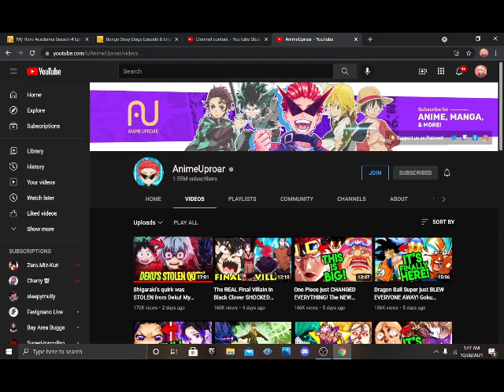My Hero Academia Theory behind Deku's missing quirk, Tomra's quirk, and the quirk Decay